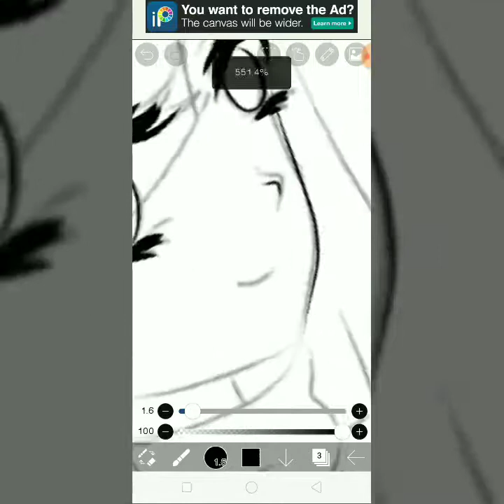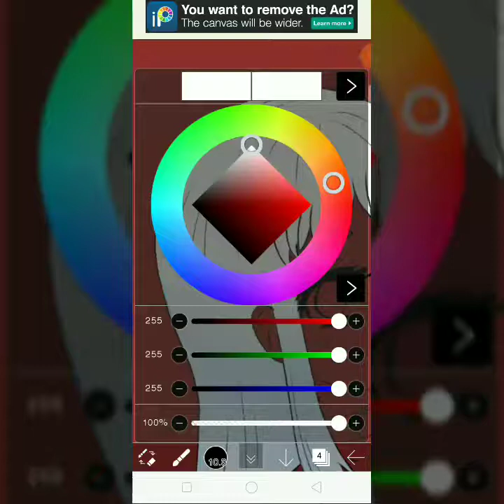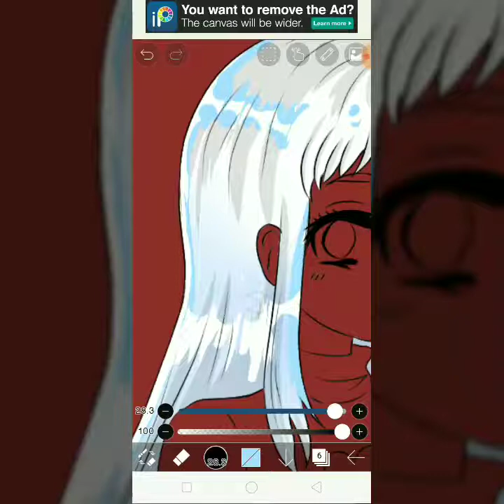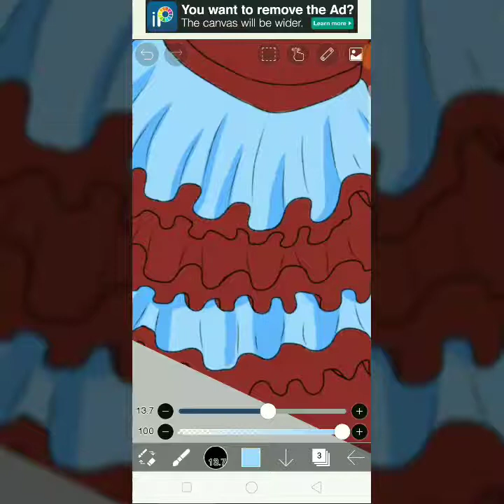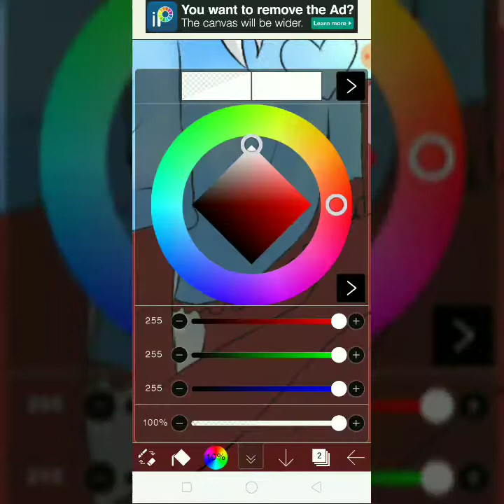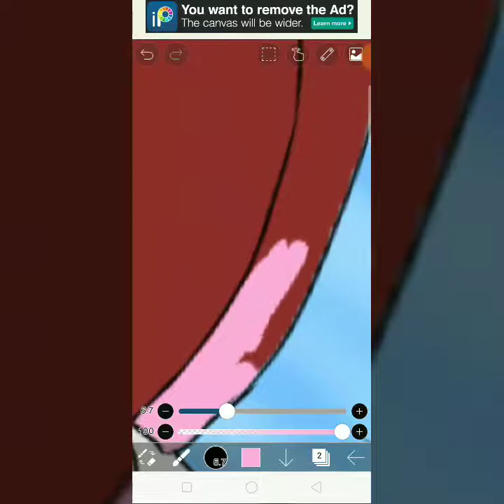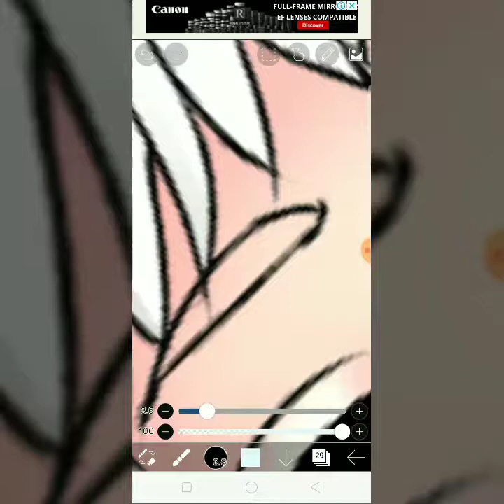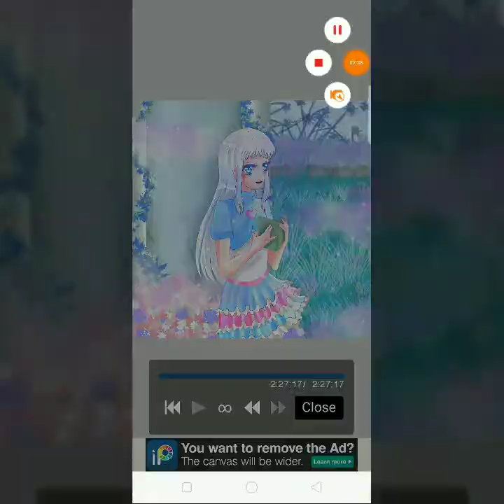Turning Gacha Presets into Anime (Kinen)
Heres another Speedpaint of Gacha Life Preset

I use Ibis Paint x and my finger to draw, hope you like it